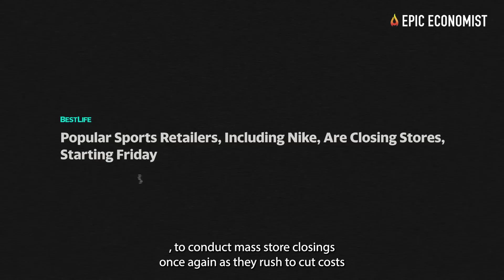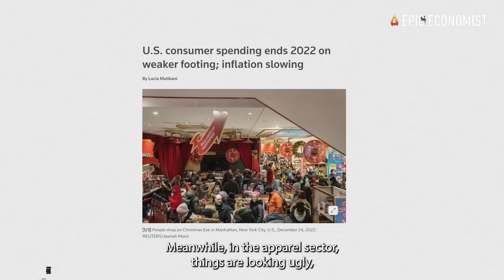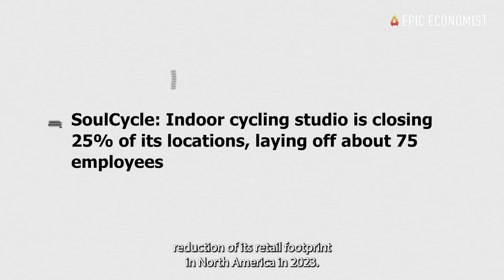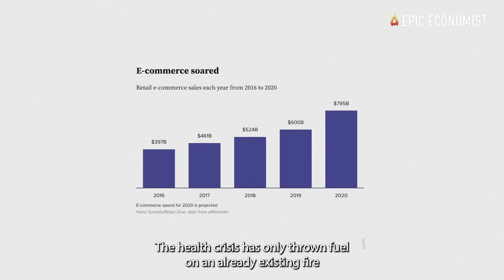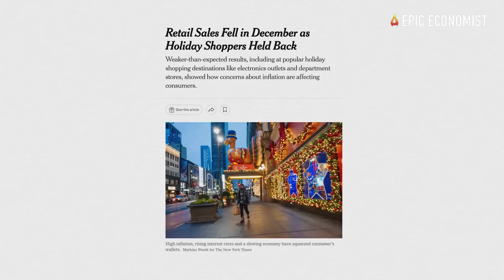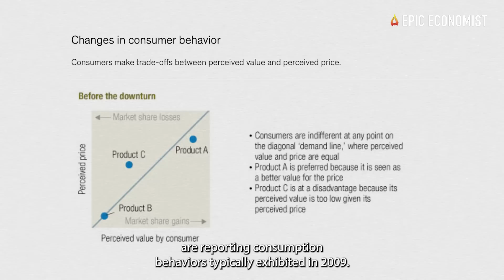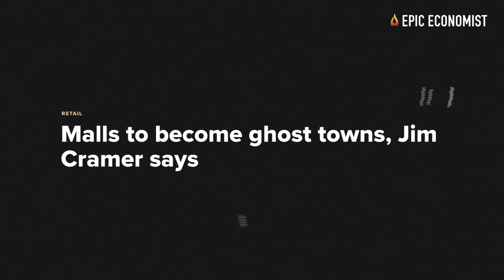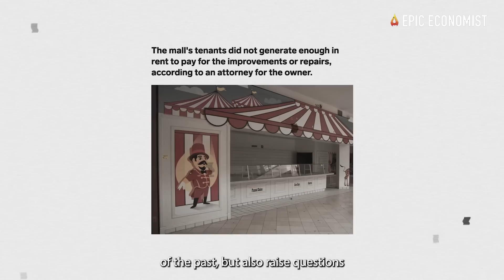Great Retail Collapse: The Devastating Impact Of Mass Store Closings In America's Biggest Chains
The U.S. retail industry has been undergoing some drastic changes in recent years. We have lost thousands of iconic stores and seen many popular brands disappearing from our economic landscape, in a phenomenon known as the “retail apocalypse.” Now, the latest reports show that the ongoing recession is forcing some of the biggest retailers in America, including names like Nike, to conduct mass store closings once again as they rush to cut costs and boost their profit margins before consumer demand declines even further in the months ahead. Industry insiders expect retail bankruptcies to soar this year, with many companies being overwhelmed by an oversupply crisis and the slowest sales growth recorded since 2008.
In recent weeks, some retail favorites have been closing stores in droves as the retail apocalypse comes back with a vengeance. The combination of declining sales, rising operational costs, slower foot traffic, and changing consumer patterns are pushing many popular brands to shutter brick-and-mortar locations before a full-blown recession wreck havoc on their bottom lines as they attempt to weather the storm that is ahead.
Grocery chains like Piggly Wiggly and IGA Supermarkets announced in January that they will start closing multiple locations for good very soon. Meanwhile, in the apparel sector, things are looking ugly. With Americans cutting back on discretionary purchases, many brands are watching sales collapse and they are being left with no alternative other than closing up shop. The scenario is looking so bleak that even consolidated brands like Nike are closing dozens of stores, starting with locations in Ohio, Seattle, and New York City, the company confirmed to The Enquirer. Nike’s inventory glut sent the company’s stock to the lowest level in 20 years. Before the health crisis, the sports retailer was already experiencing a cash flow crisis, and tightening credit conditions are certainly not helping the situation.
Many other struggling chains are at heightened risk of bankruptcy as consumer spending softens. The new wave of turbulence in the sector comes as the end of 2022 has seen an uptick in loan defaults from multiple retailers. But this time around, industry experts say that America’s classic department stores are at the highest risk of going under.
Reports show that in the past seven years around 40 percent of the nation's department stores have closed. A new forecast shared by UBS analysts warns that national chains will be forced to shutter some brick-and-mortar locations to better position themselves for the recession that is at our door, – “even those that survived the combined challenges of the retail apocalypse, which devastated the industry from 2017 to 2020, and the pandemic shutdowns. That's because months of inflation and a looming recession are eating into sales at mid-tier retailers,” the analysts highlighted.
With inflation cooling slowly, the outlook for mid-tier retailers is dim. "I suspect there's going to be a whole round of restructures, bankruptcies, all sorts of upheaval, as we approach the end of the year into next year," the director of retail studies at Columbia University, Mark Cohen, said to Insider. What lies ahead for American retail remains shrouded in darkness, and the impact of the retail apocalypse will haunt us for generations to come. This crisis has cast a long shadow over America, and its consequences will be felt far into the future, leaving us to ponder the grim reality of a world without physical retail stores.